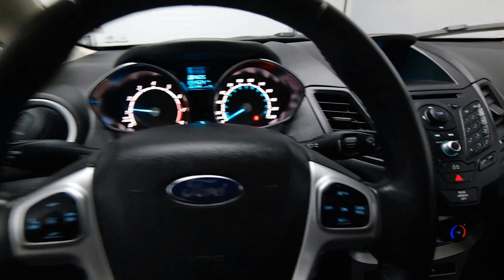2015 Ford Fiesta SE Mark Wilsons Better Used Cars Guelph, Ontario Stock: DR-FM103515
2015 Ford Fiesta SE Mark Wilsons Better Used Cars Guelph, Ontario Stock: DR-FM103515